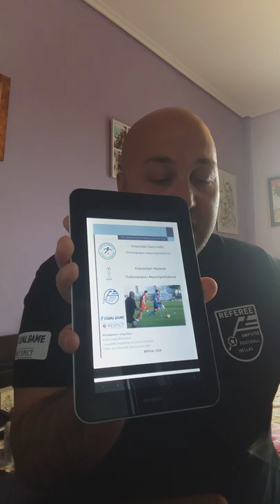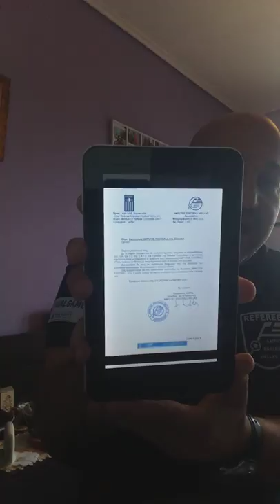Amputee Football Rules - Greek Edition Live Παρουσίαση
Amputee Football Rules: Παρουσίαση της έκδοσης των "Κανονισμών Αγώνων Ποδοσφαίρου Ακρωτηριασμένων" στα ελληνικά.
➡️Η παρουσίαση έγινε στις 02/04/2020, ημέρα της ηλεκτρονικής δημοσίευσης των κανονισμών.
➡️Όποιος θέλει του κανονισμούς, μπορεί να επικοινωνήσει μαζί μου.